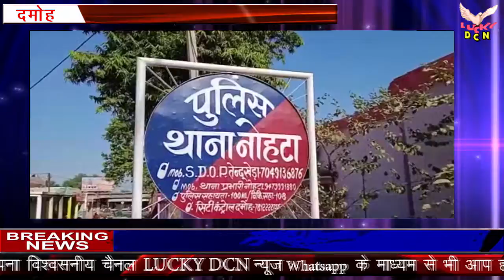LUCKY DCN NEWS 03 08 2021